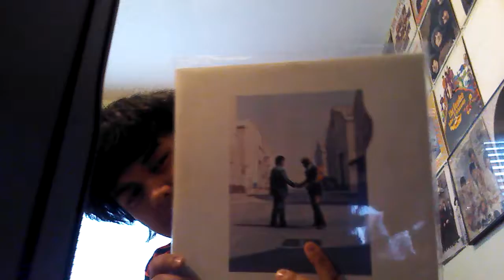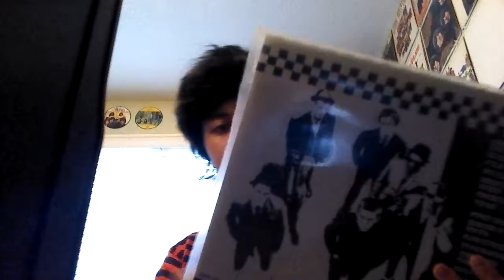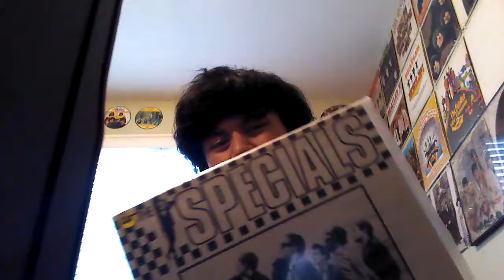Cfbx record fair finds part 3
Sorry guys I wanted to upload this a while back but it would not well hope you enjoy